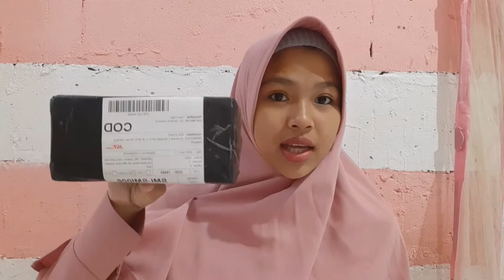REVIEW TISSUE BASAH MITU BABY KEMASAN BOTOL TABUNG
Assalamualaikum semuanya
hai guys .. di video kali ini aku ngereview tissue basah kemasan botol atau tabung, ini pertama kali bgt aku pake tissue basah yg kaya gini jadi bingung juga cara buka dan pake nya gmna haha
so lngsng aja simak video nya yaaa makasih